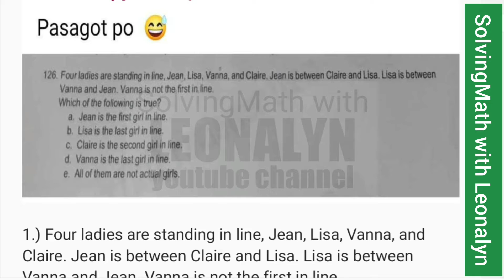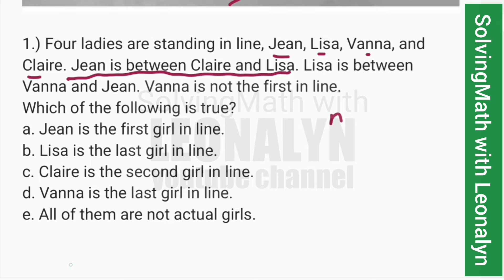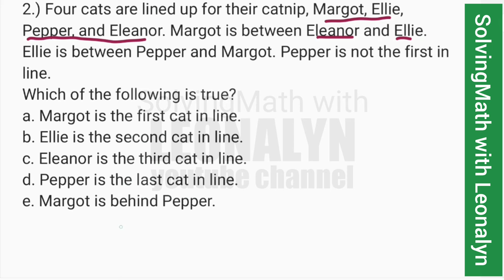Logical Reasoning: Line up, Which of the following is true?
1.) Four ladies are standing in line, Jean, Lisa, Vanna, and Claire. Jean is between Claire and Lisa. Lisa is between
Vanna and Jean. Vanna is not the first in line.
Which of the following is true?
a. Jean is the first girl in line.
b. Lisa is the last girl in line.
c. Claire is the second girl in line.
d. Vanna is the last girl in line.
e. All of them are not actual girls.

2.) Four cats are lined up for their catnip, Margot, Ellie, Pepper, and Eleanor. Margot is between Eleanor and Ellie. Ellie is between Pepper and Margot. Pepper is not the first in line.
a. Margot is the first cat in line.
b. Ellie is the second cat in line.
c. Eleanor is the third cat in line.
d. Pepper is the last cat in line.
e. Margot is behind Pepper.